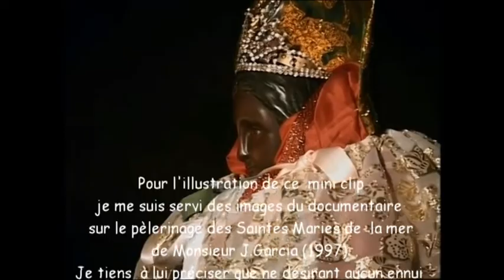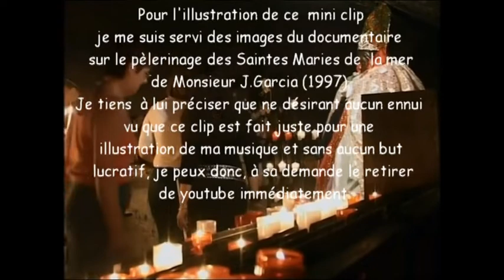sara la vierge noire film movie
Sara est la vierge noire des gitans ( gens du voyage) elle serait arrivé aux saintes maries de la mer avec marie madeleine la compagne, épouse ou simplement apotre de l'agitateur de foules.Elle est donc vénérée chaque années par un pelerinage aux Saintes
Jai pu grace à J.Garcia qui a fait un documentaire sur ce pélerinage dans les années 60 réaliser ce clip  en l'accompagnant musicalement merci donc à lui  si il n'est pas d'accord pour sa diffusion  je peux retirer le clip immediatement vu que ce n'est fait sans aucun but lucratif mais juste pour accompagner ma musique Merci !